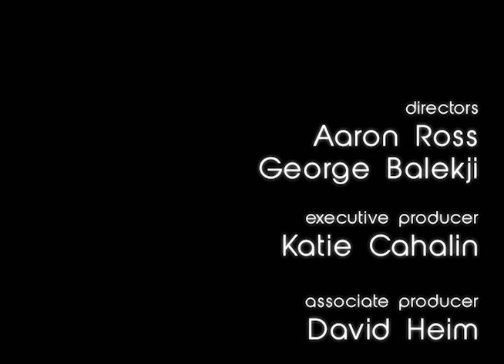Hall Talk, Season 3 Episode 5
Host David Heim is joined by Anthony DiPaolo and Kevin Huebler for a special Women's Basketball Preview show. Exclusive interviews with ESPN Bob Ley, SHUWBB head coach Tony Bozzella, and SHUWBB Graduate Student Guard Shakena Richardson.